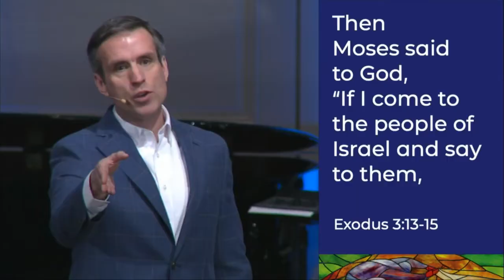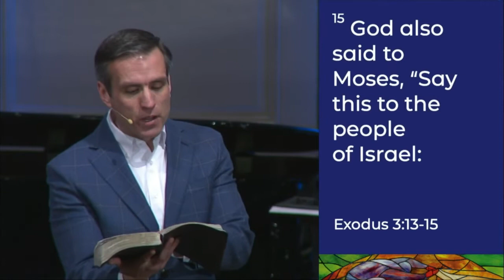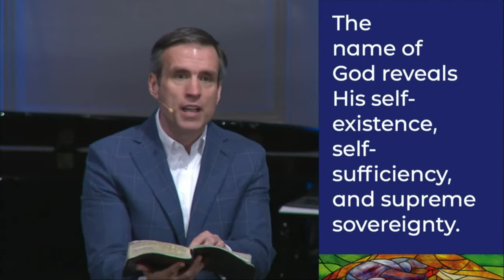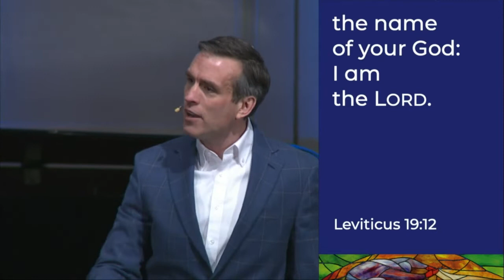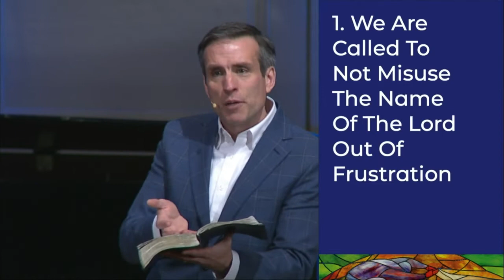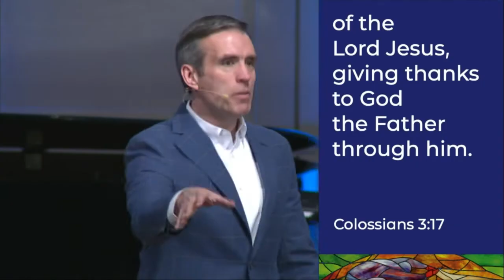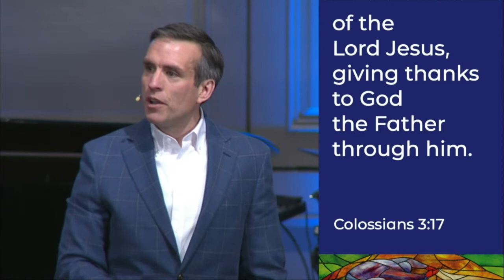The Third Commandment: The Name Above All Names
Dr. David Eldridge, from Exodus 20:7